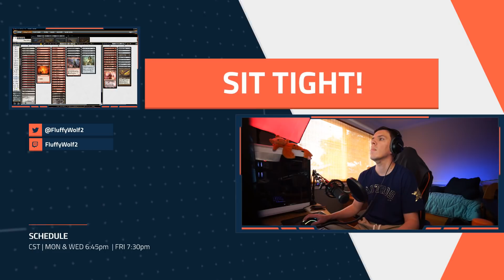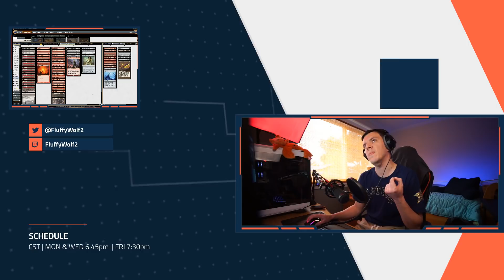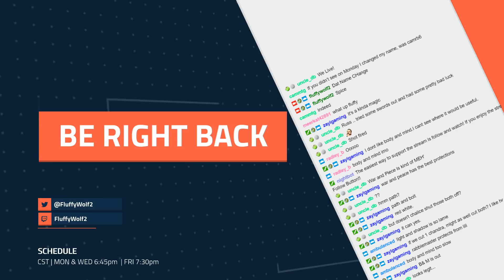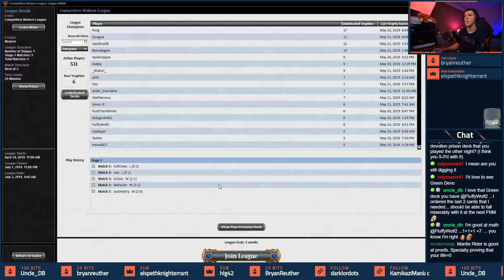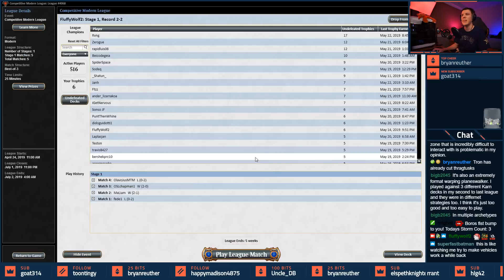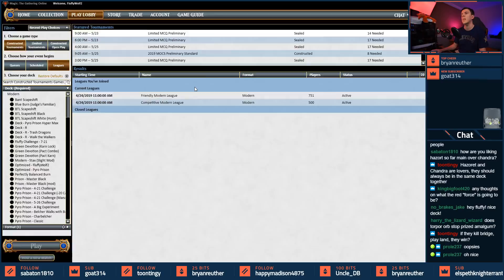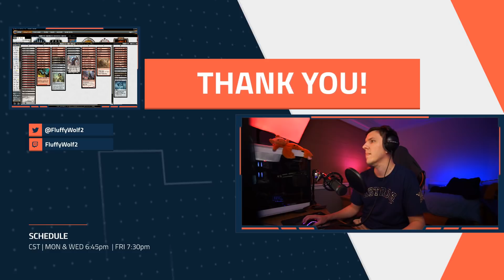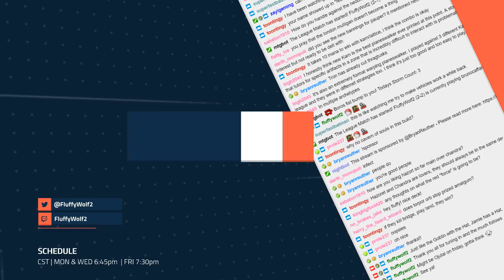[Modern] Red Prison - Blacksmith Karn - Swords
Wacky Wednesday - Or really "Lets try Karn with Something Else" and boy do we try! Do we succeed or are Swords just 'To Slow' for modern?